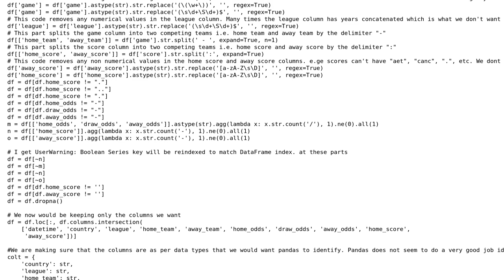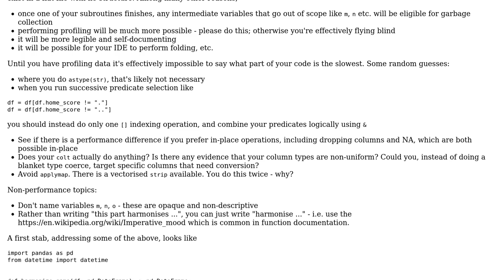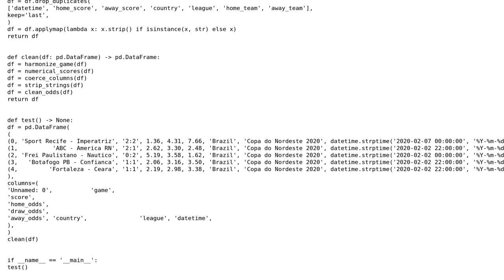Cleanup dataset for visualization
With thanks & praise to God, and with thanks to the many people who have made this project possible! You are responsible for your own actions.